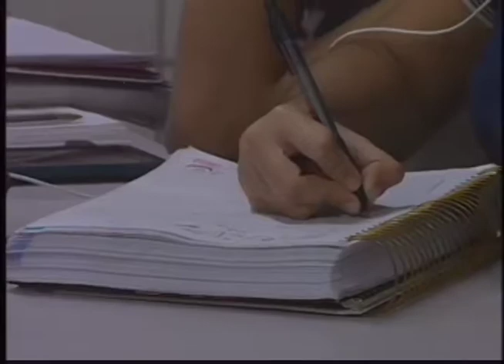Projeto que propõe escola sem partido pode alterar lei de diretrizes da educação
O Projeto de Lei "Escola sem Partido" está sendo discutido no congresso nacional. A proposta altera a Lei de Diretrizes e Bases da Educação (LDB), e causa bastante polêmica entre os educadores.